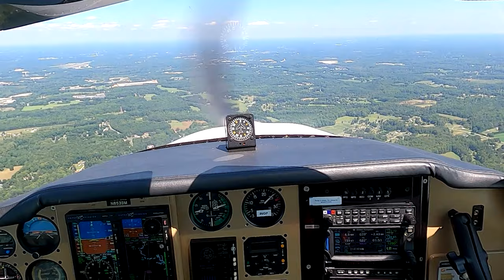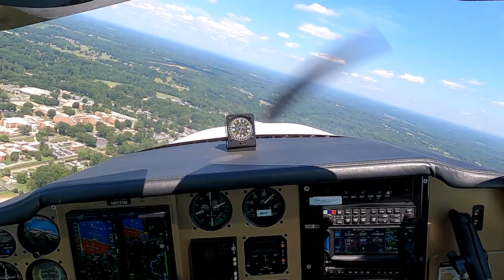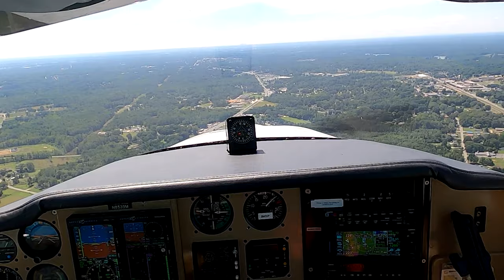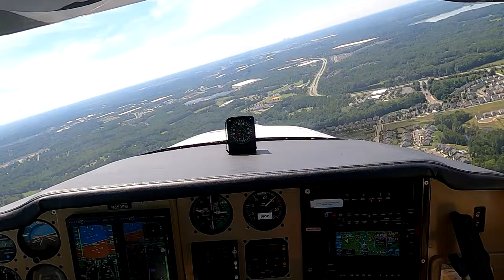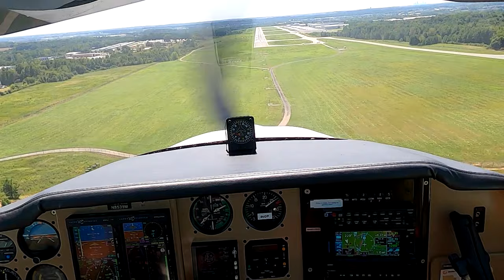Short Fuel Run to KRUQ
35B33 Bonanza Debonair
30min Tach Time ($38 cost) to save $140 in fuel compared to KJQF (home base)